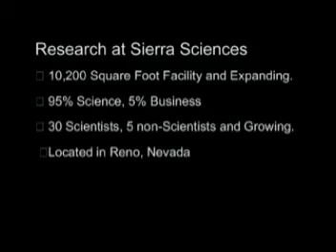Malan Breton and Loris Diran cognac's Corner Youtube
TV Host Cognac Wellerlane attends Malan Breton and Loris Diran Spring 2010 and interview the designers, Nikki Blonskey from Hairspray, Alex McCord from Bravo Real Housewives of New York, Stylist Rosemary Ponzo, Hal Rubenstein from InStyle Magazine and Kelly Bensimone from Real Housewives of New York.